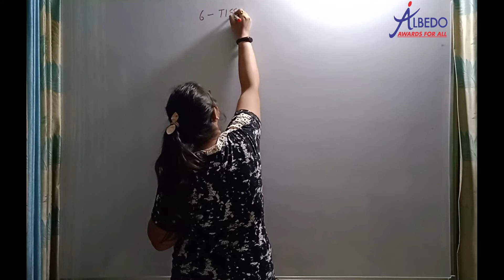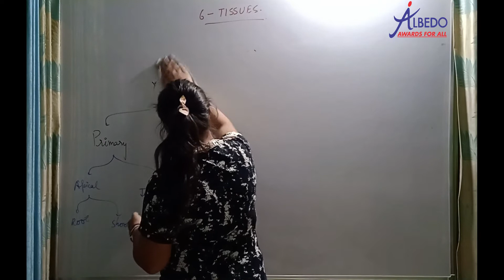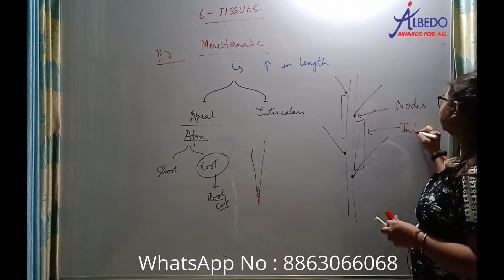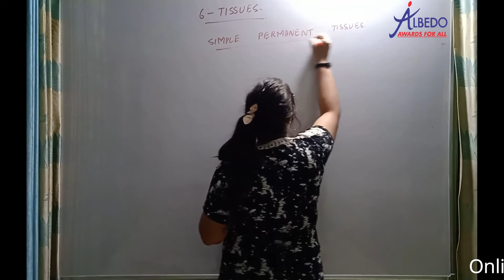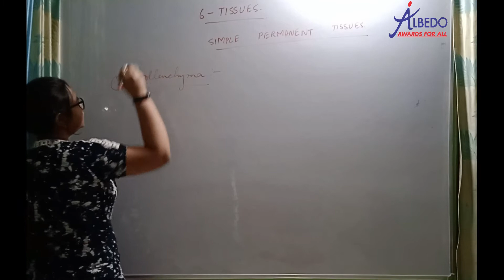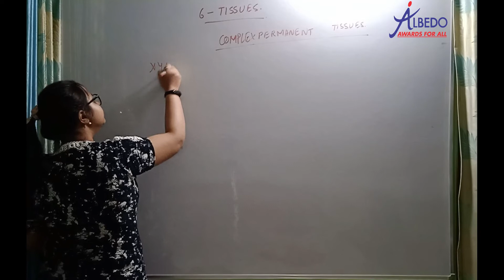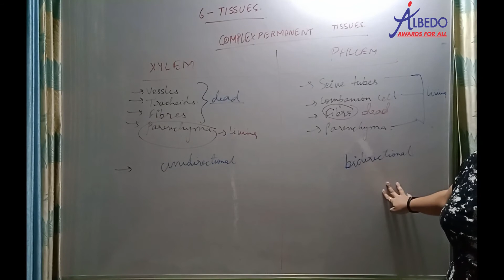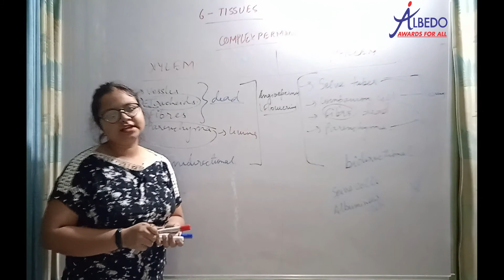Class-9th, Biology Tissues, Part-1, ALBEDO(IIT-JEE/MEDICAL)